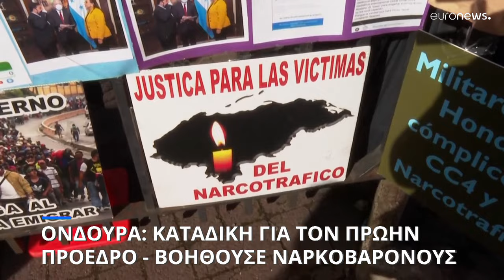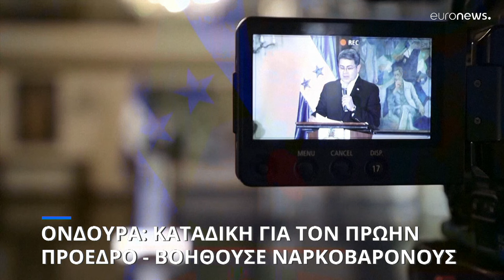Καταδικάστηκε στις ΗΠΑ ο πρώην πρόεδρος της Ονδούρας - Εξυπηρετούσε ναρκοβαρόνους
Η δίκη του διεξήχθη επί αμερικανικού εδάφους καθώς στην χώρα το σύστημα δικαιοσύνης θεωρείται εξαιρετικά αδύναμο για να ασχοληθεί με μια τόσο σοβαρή υπόθεση